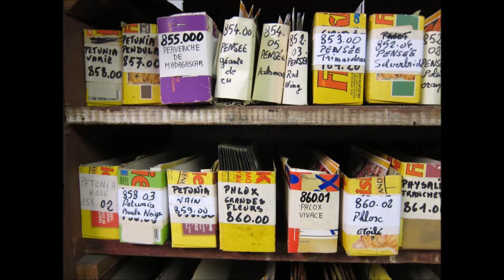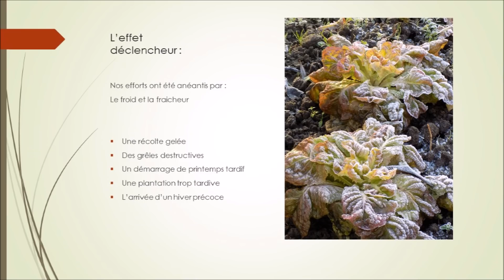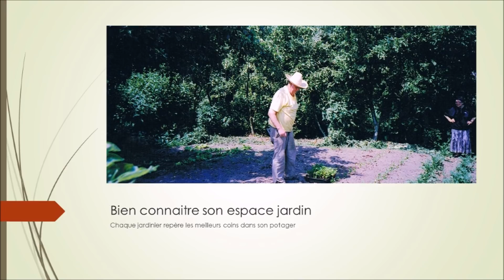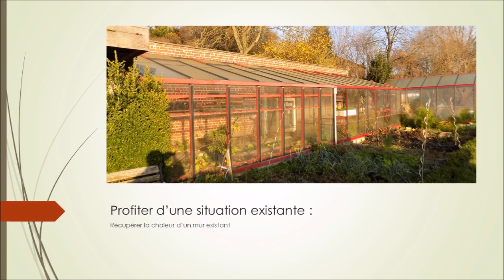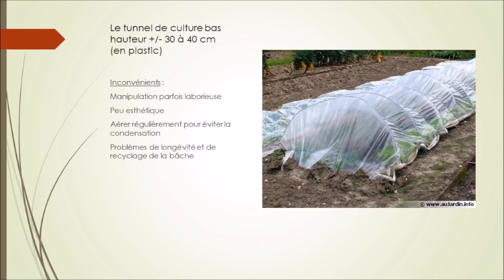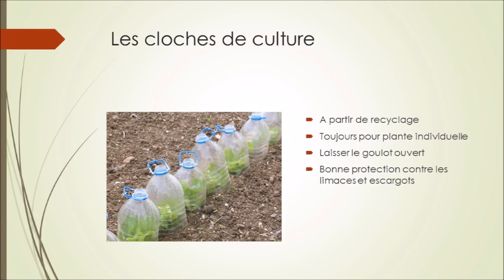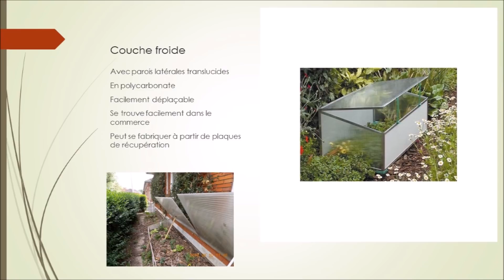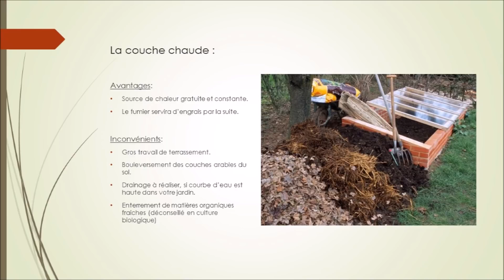Fraternités Ouvrières - 2018 01 - cours audio - La culture sous abri (partie 1)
La culture sous abris (partie1) - les tunnels, couches froides et chaudes, les cloches de culture ...